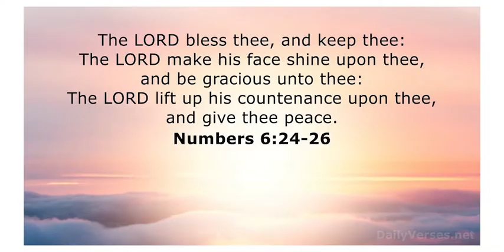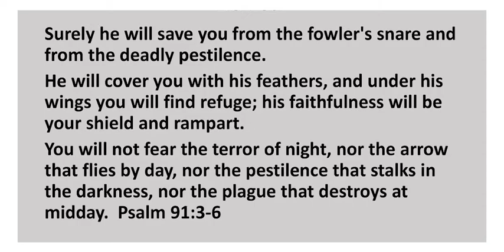Shalom Hills International School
Student doing extra curriculum